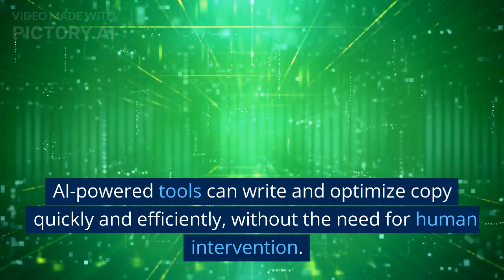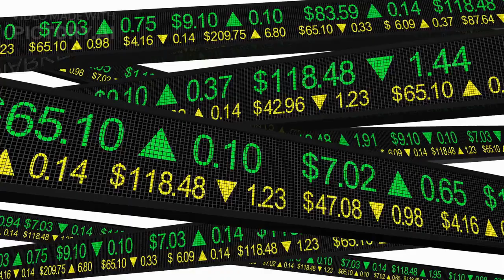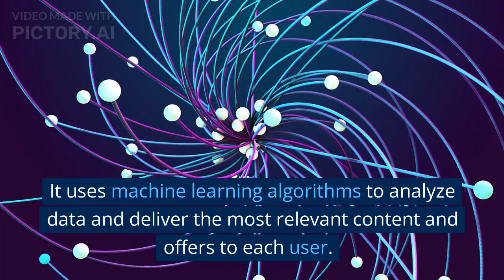AI Generated VIDEO - CHAT GPT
1% human and 99% AI based tools to generate a video.

Copywriting jobs may eventually be replaced by AI, as technology continues to advance and more companies adopt AI-based tools. AI-powered tools can write and optimize copy quickly and efficiently, without the need for human intervention.